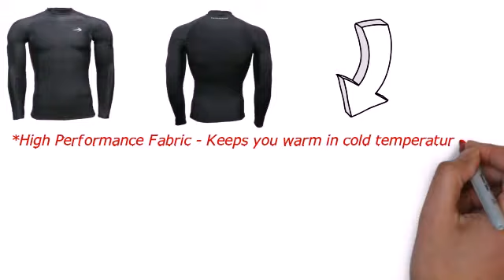Compression Shirt Long Sleeves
Compression Shirt Long Sleeves- Men's Cold Shirt Best for Gym, Running, Basketball

*High Performance Fabric- Keeps you warm in cold temperatures, & keeps you cool in hotter temperatures
*Proven Compression Technology-Promotes faster muscle recovery & blood circulation, & minimizes injury
*Flat Lock Seams Stitching_ Allows flexible mobility without chafing or skin irritation
*Anti Odor & Anti Itch Material- Keeps you dry & comfortable even with longer use
*4-Way Stretch Technology- Excellent, snug fit retains shape even after multiple washes.